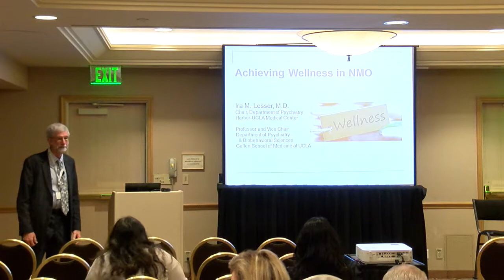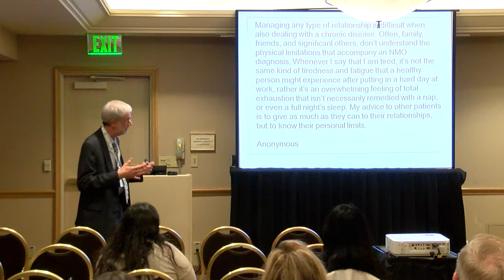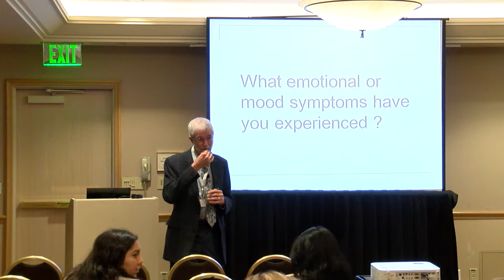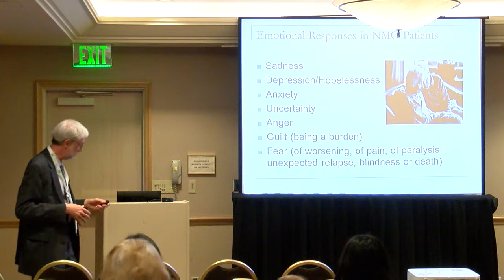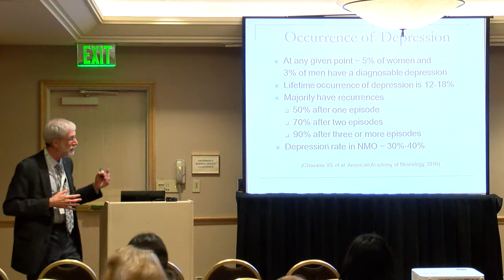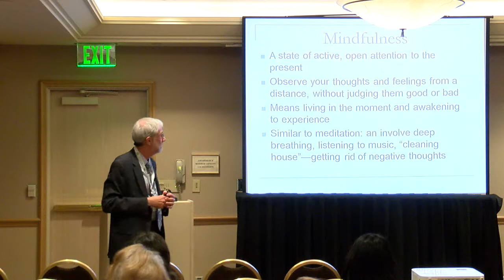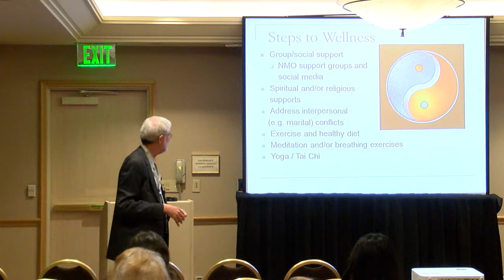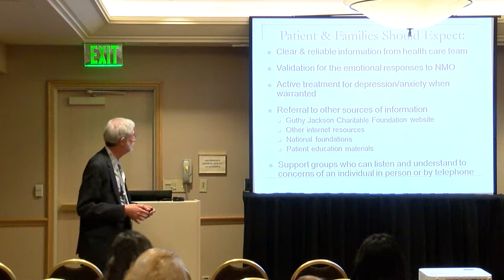Achieving Wellness in NMO Breakout Session - 2017 NMO Patient Day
2017 NMO Patient Day

Presenters: Dr. Ira Lesser